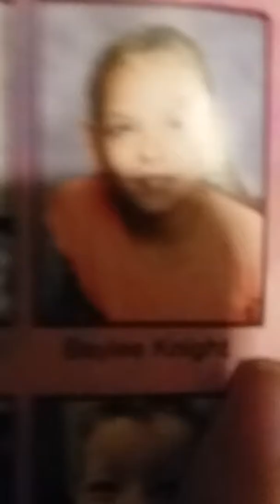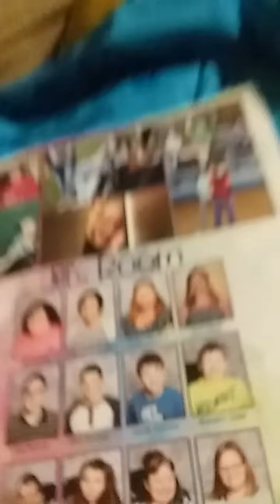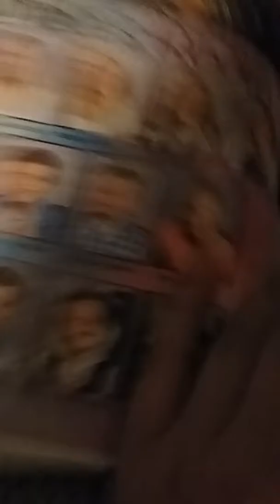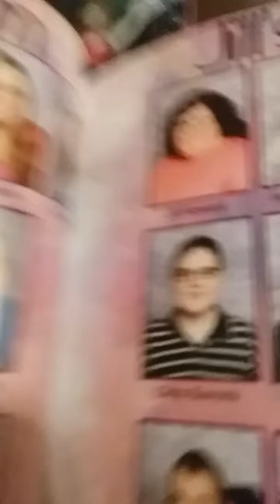Sara/Thomas Parody 1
Cast:
Chris-BoCo
Baylee-Bertie
Brandon-Edward
Madison-Phillp
Joseph-Henry
Max & Myles-Slate Trucks
Owen,Molly & Annabell-Salt Wagons
Bailey, Alex & Bella-Troublesome Plank Trucks
Stake & Lake-Troublesome Vans
Kelli, Baylee & Hannah-Troublesome Tankers